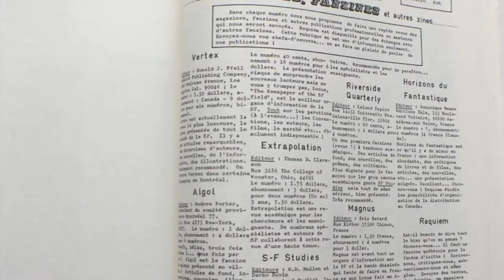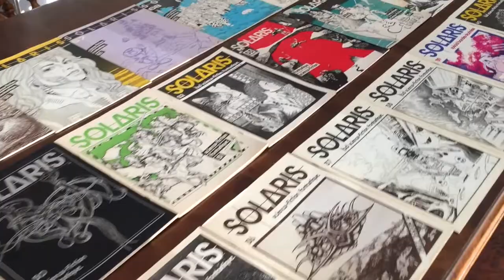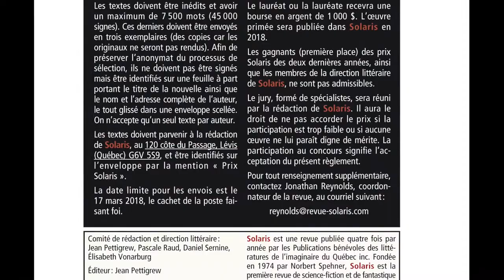Solaris se présente pour les Horizons imaginaires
Bref historique de Solaris, la plus vieille revue d'imaginaire de la francophonie.